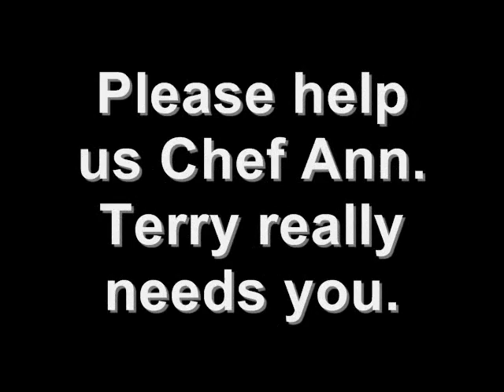BF Terry whole foods school lunch makeover contest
BF Terry High School, Rosenberg, TX
This is a small documentary entailing the school lunch served in our cafeteria. The food here is gross to say the least, and not very healthy. We would love if Chef Ann came to give our school lunch a makeover.